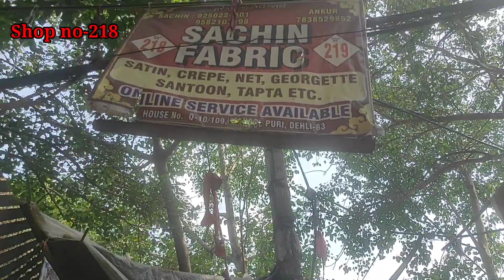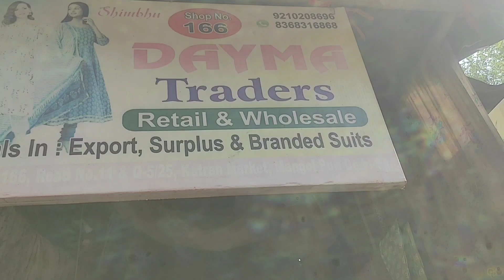Biba,libas वाले ब्रांडेड सूट कम रेट पे| Katran market mangolpuri delhi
Katran market
fabric market delhi